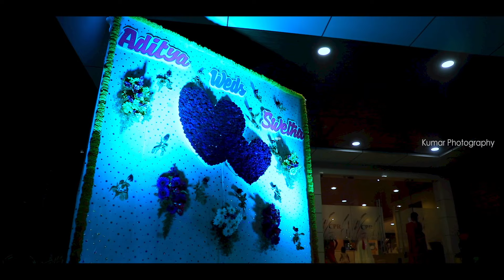ADITYA NAIDU + SWETHA REDDY I BEST CINEMATIC WEDDING MOMENTS I KUMAR PHOTOGRAPHY 9666686777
WE II CAPTURE II U II R II EVERY II MOVEMENT II